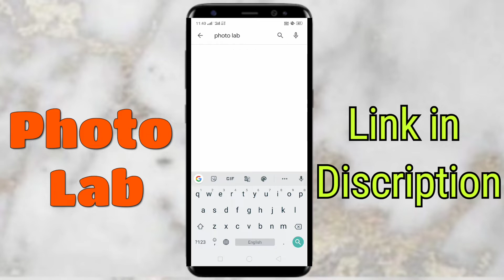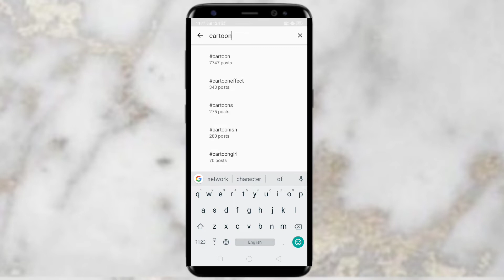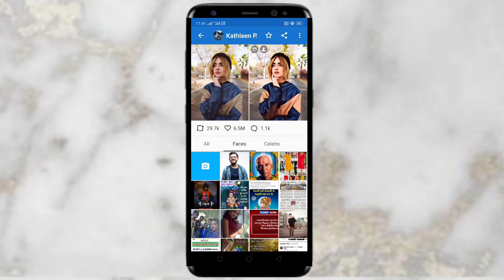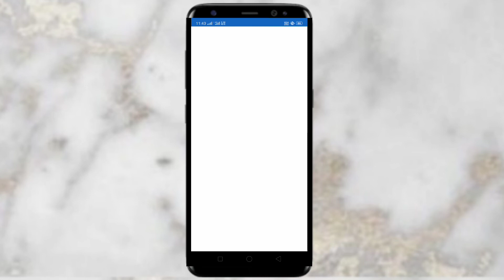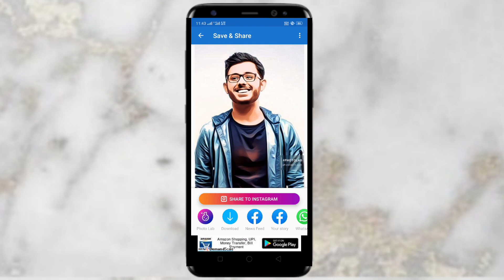How to make a cartoon portrait|How to make a logo like carryminati|Cartoon vector art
How to make a cartoon portrait logo|Cartoon vector art|How to make a logo like carryminati|Vector Art|Cartoon Portrait

About video:-
Hello dosto swagat hai aapka Techno Editz channel per aur Iss video mei ham baat Karne vale hai ki carryminati jaisa logo kaise banaye